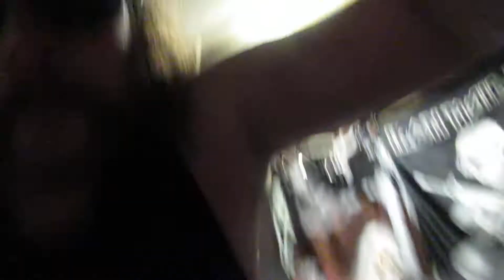Motorhead-Over Your Shoulder -- Drum Cover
Motorhead